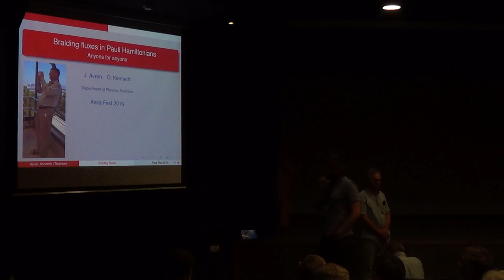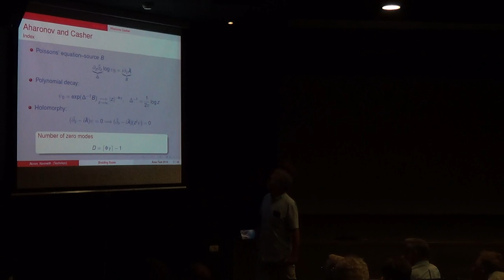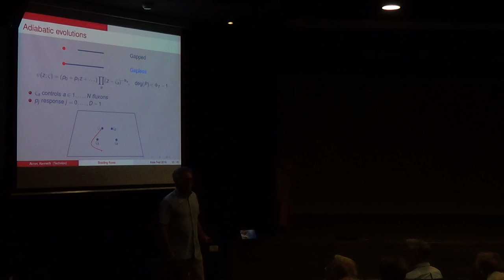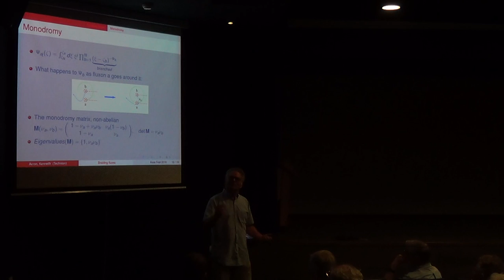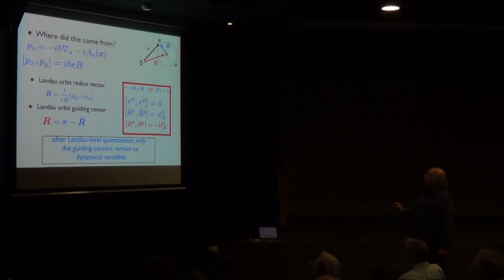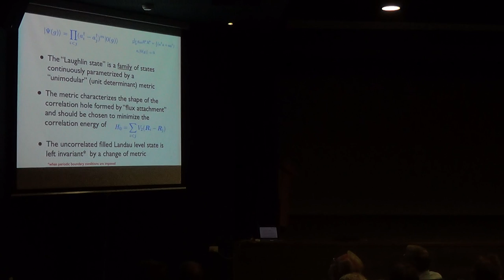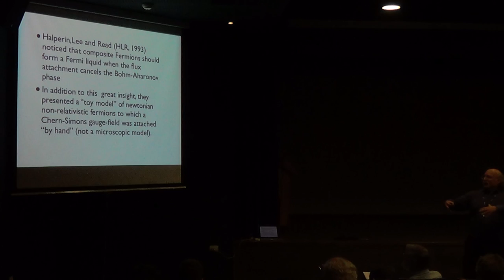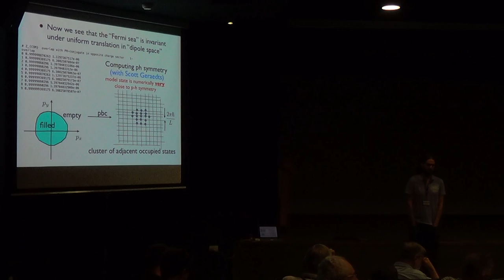Joseph Avron ,Duncan Haldane, 24/06/2016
Joseph Avron, Braiding magnetic fluxes in Pauli Hamiltonians
Duncan Haldane, Geometry of flux attachment to composite bosons and fermions in the FQHE